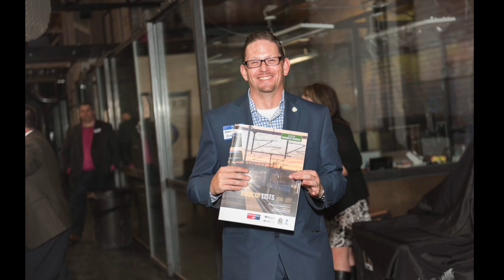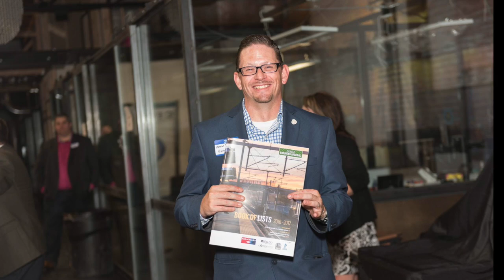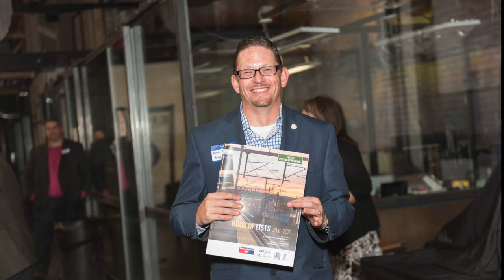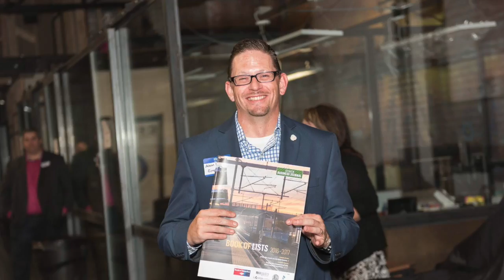Curating Career Life Stories: How Did I Get Here? Ep. 45 with Adam Kemper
Join me for the career story reflections of Adam Kemper, Client Acquisition Manager at Plumb Marketing. He starts his career journey doing what he thinks he "should do", calling it the “I have to" chapter and the “Dark Ages.”

A pivotal moment is during a time of transition, where he purposefully takes seven months off to decompress and play. By totally stepping away he is able to “re-embrace his value” and start asking questions like: what makes me happy, what do I like, what is fun, what do I see myself enjoying? Taking leaps of faith, aligned with his integrity, he finds new opportunities and finds a passion for sales and marketing -- which he views as helping customers understand their customers better. Adam’s words of wisdom: “If you’re not nervous about the choices you’re making, you’re probably playing it too safe.”